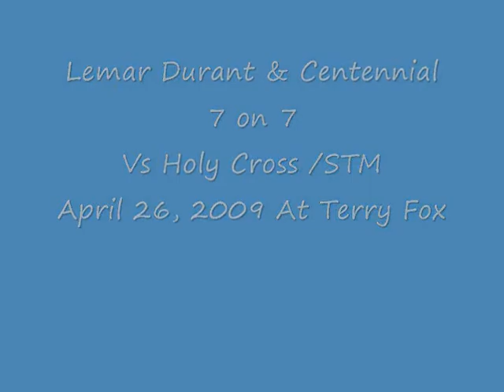Lemar Durant And Centennial 7 On 7 Spring April 26, 2009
Centennial Vs Holy Cross/STM  at Terry Fox

Age 16
Grade 11